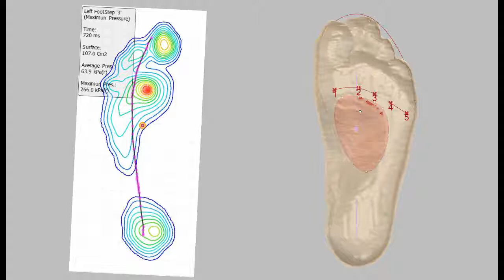Metatarsal pad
Parametric design of an metatarsal pad